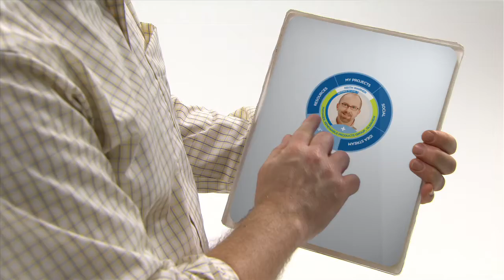2011 Jose Acosta - DP Reel, Short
José Alejandro Acosta is one of Atlanta's top DP's.

Jose' combines a love for digital effects with a subtle appeal to emotions to direct a wide range of TV spots, online experiences, and industrials for clients like Coca-Cola, Ferrari, the EMMY Awards, Aflac, Kraft Foods, McCormick spices, Dunkin' Donuts, The Home Depot and many more.

Carl Maduri
Executive Producer
Ignite Productions